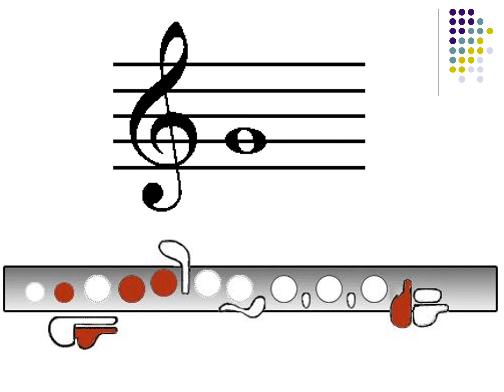Two Minute Fl I